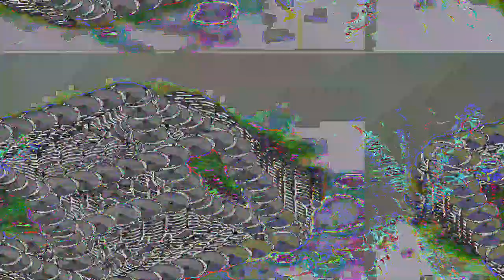[EPILEPSY WARNING] Movie 23 05 20 03h57m31s